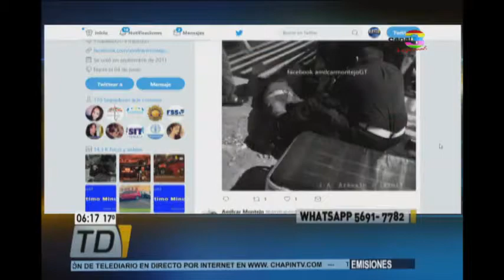Vehículo particular volcó en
En la Avenida Castellana, zona 9 capitalina, se produjo un accidente vial que dejó a un automóvil volcado. El conductor escapó del lugar de los hechos